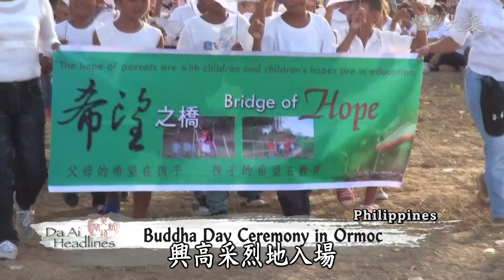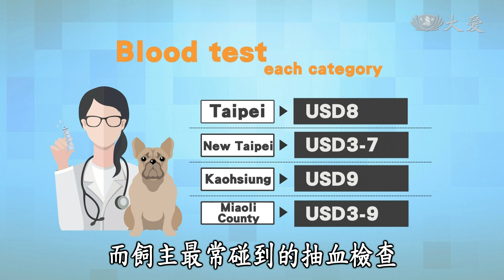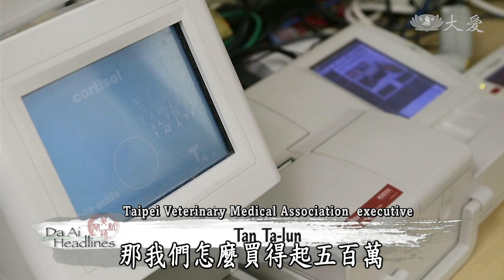【DaAi Headlines】20180517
TIMA doctor who suffered a stroke visits Master Cheng Yen in Hualien.
Tzu Chi U.S. headquarters overcomes challenges to host the Buddha Day Ceremony.

一位中風的人醫會醫師來到花蓮，拜見上人。
美國慈濟總會克服困難，舉辦浴佛典禮。

今日新聞提要：
1. 人醫魏勝雄
2. 菲人醫蔡超勇
3. 中慈居關往診
4. 汶川十年(3)小志工
5. 美總會浴佛
6. 奧莫克浴佛
7. 桃靜思堂浴佛
8. 桃長者浴佛
9. 毛小孩找幸福(二)寵物醫療收費
END: 雪隆佛到家

(03253217)